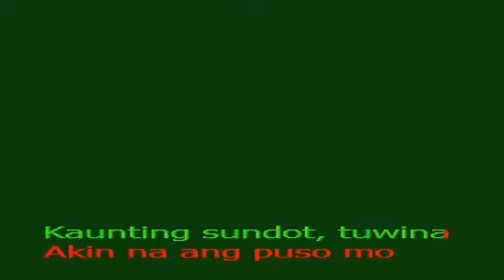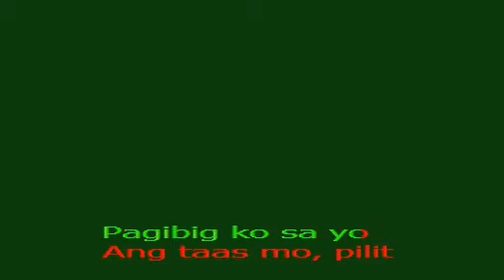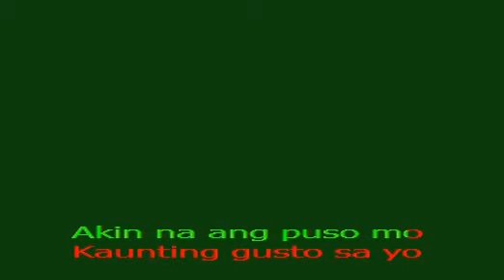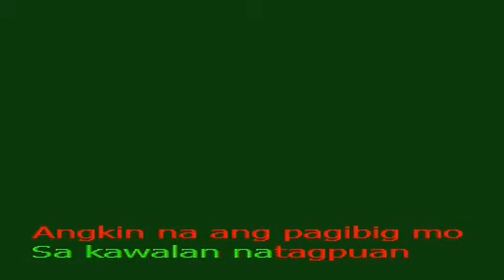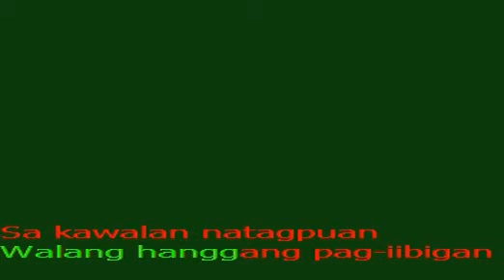Sundot by AEGIS Performed by BULONG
A male rendition of "SUNDOT" by AEGIS recorded through sony ericson phone by BULONG and his friends